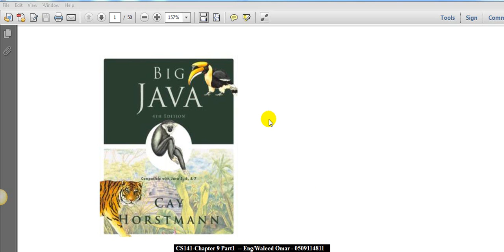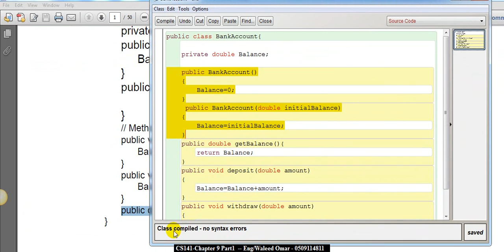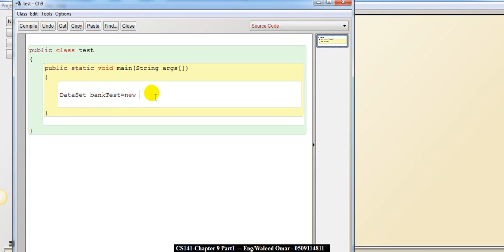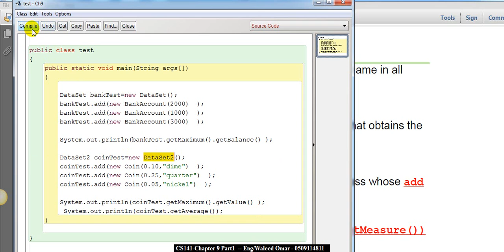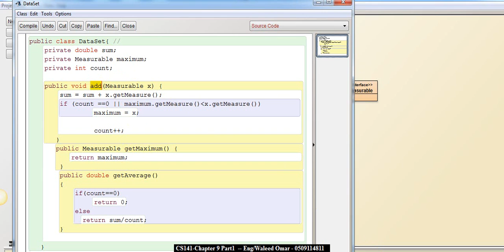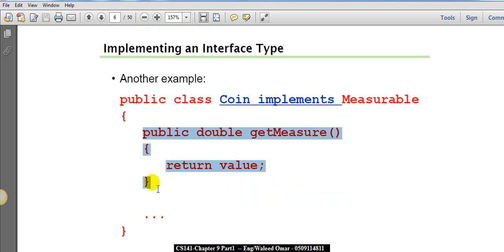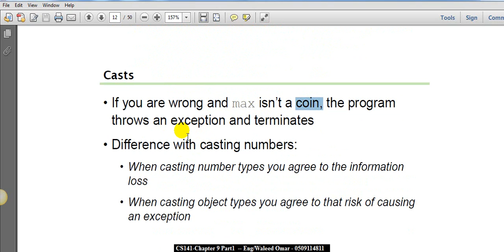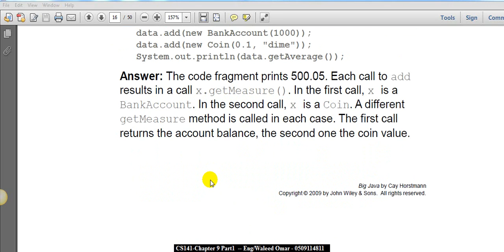CS141 Chapter 9 Part 1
م وليد عمر
للاشتراك